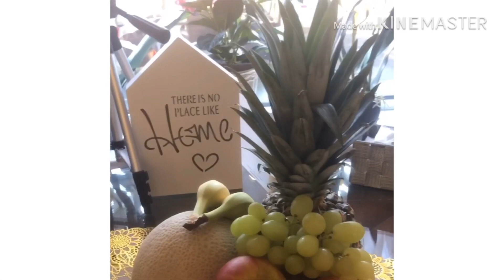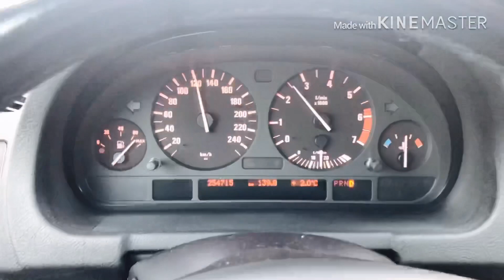Happy new year every one 2020